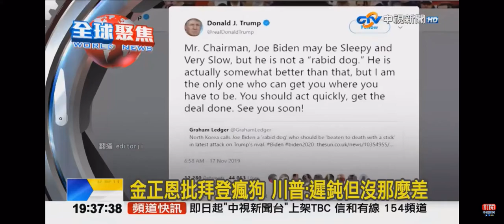20191118中視新聞全球報導-全球聚焦